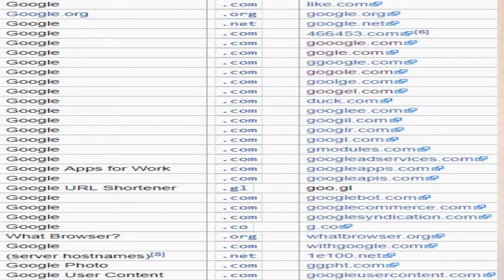மிகவும் சுவாரசியமான Google Facts | Part2 | Tech Tweet by Tech Tweet - தமிழ்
Top  interesting google facts in tamil

மிகவும் சுவாரசியமான கூகிள் உண்மைகள் in தமிழ்